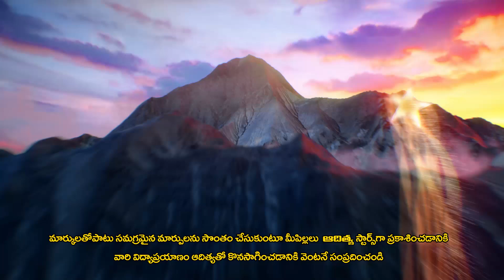ADITYA SCHOOL AD BY SS MEDIA 7396992995